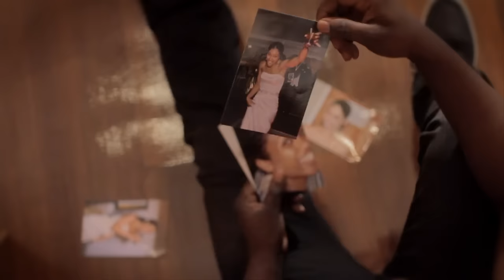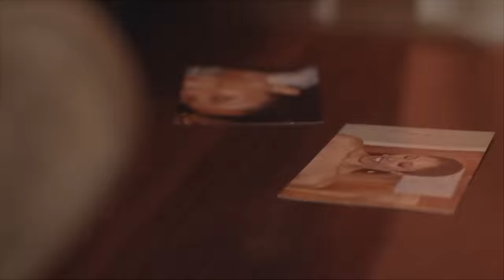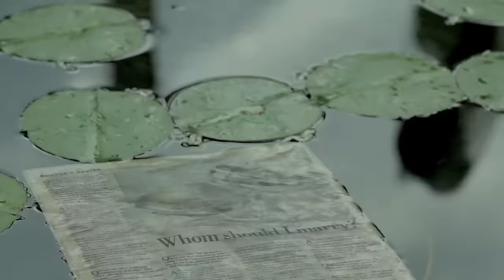I-Octane - L.O.V.E.Y.O.U. [Official Music Video] HD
This is the official music video for I-Octane's single "L.O.V.E.Y.O.U" off his debut album, "Crying To The Nation".